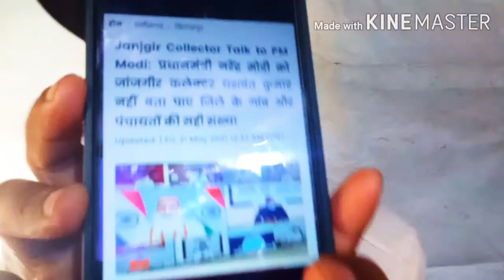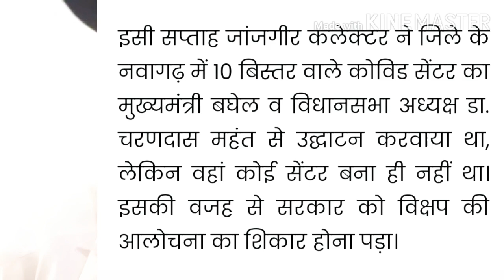21 May 2021 the best of luck to all those people to ajeet Kumar yadav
Damodargarh to ajeet Kumar yadav